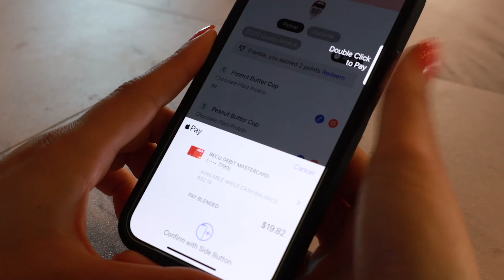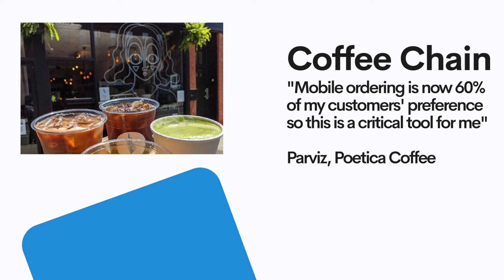Mobile Ordering App For Coffee Shop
Coffee shops grow their community with their own mobile ordering app for their coffee shop with coffee.getorda.com. See how a Square-integrated mobile loyalty app makes ordering and redeeming rewards convenient for coffee shops.